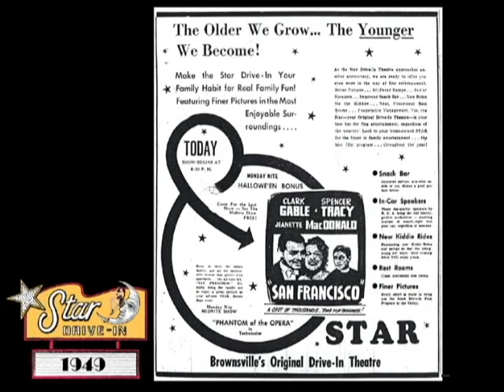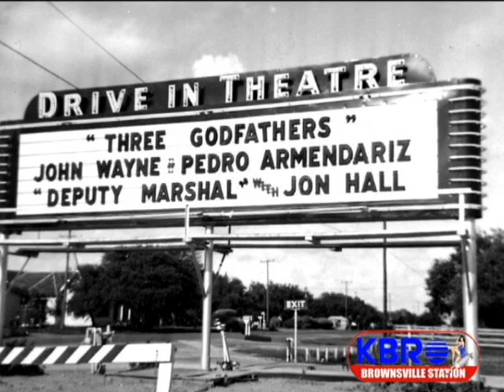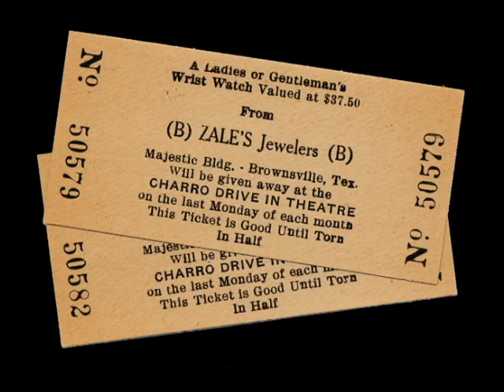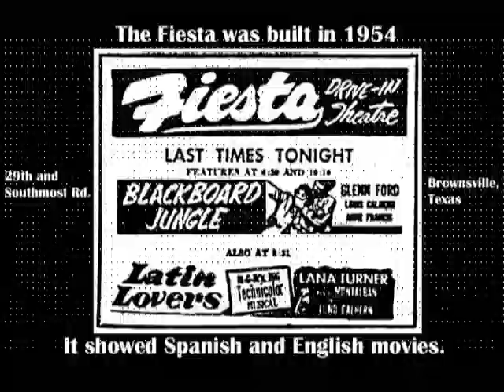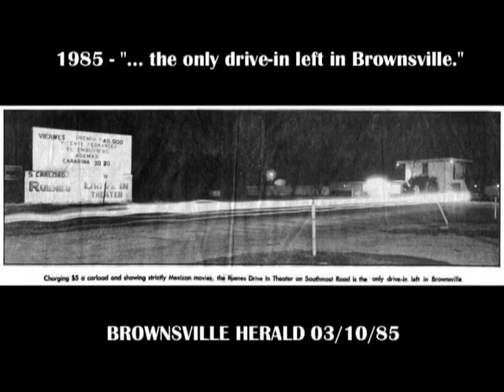Drive-ins of Brownsville, Texas - The Star, Charro, Fiesta and Ruenes Drive-ins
This is a pictorial history slideshow of Brownsville, Texas drive-ins that no longer exist. The Brownsville Station / K~BRO logos are solely fictitious and used for Facebook account which educates community of Brownsville, Texas about its local and cultural history.